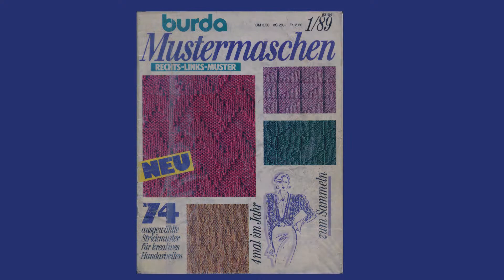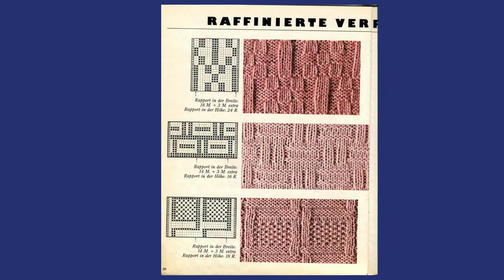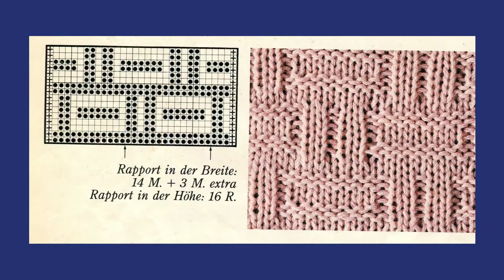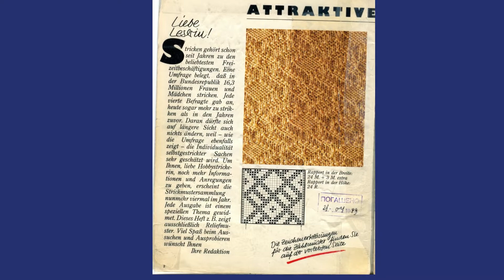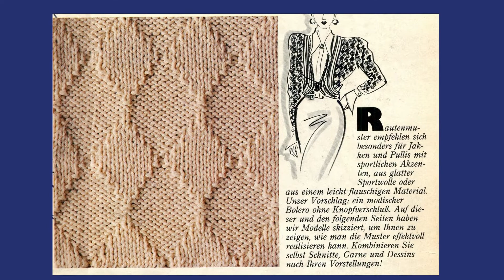burda Maschenmuster 1/1989- УЗОРЫ - СХЕМЫ - СКАЧАТЬ БЕСПЛАТНО -ПОДПИСЫВАЙТЕСЬ- ВСЕ ДЛЯ РУКОДЕЛЬНИЦ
Предлагаю бесплатно скачать 11 узоров из немецкий журнал   burda Maschenmuster 1/1989 . .  Этот журнал с  узорами  вязанными спицами .  В нем много схем узоров, которые  могут пригодится для вяаания изделий спицами.   Смотрите и скачивайте эти узоры из этого  замечательного журнала . Журнал представлен не полностью. В нем 74 узора на 32 страницах и стоит 300 рублей.. Кто захочет купить весь журнал в электронном виде, то напишите мне на ящик
и я пришлю вам реквизиты для оплаты.  И после оплаты вышлю вам журнал на ваш электронны ящик.